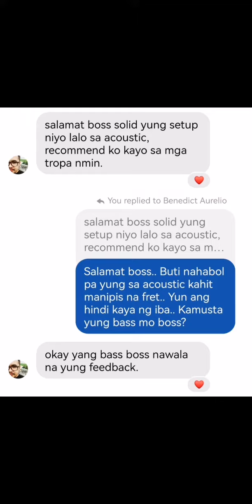WOW ANG LINIS! / TAGIMA TW SERIES B4S JCRAFT BUSHIDO X SERIES / EPIPHONE DR 100 NA ACOUSTIC GUITAR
THE GUITAR IN CHARGE SJDM CITY BULACAN GUITAR SERVICES
PM FOR INFO TO MY FB PAGE & TIKTOK
LOW RATE, BUT QUALITY